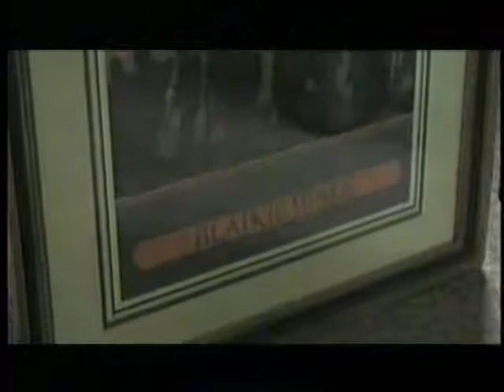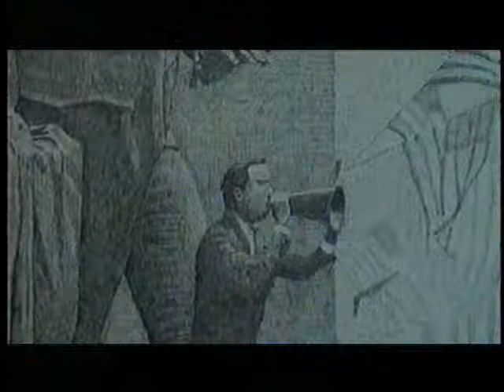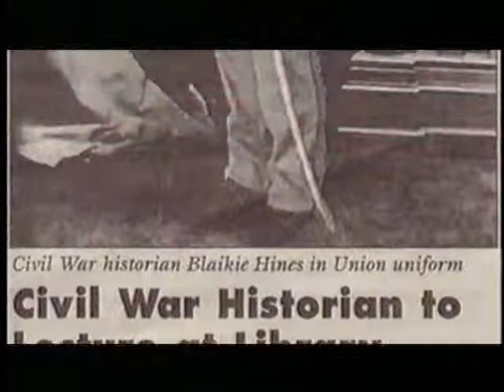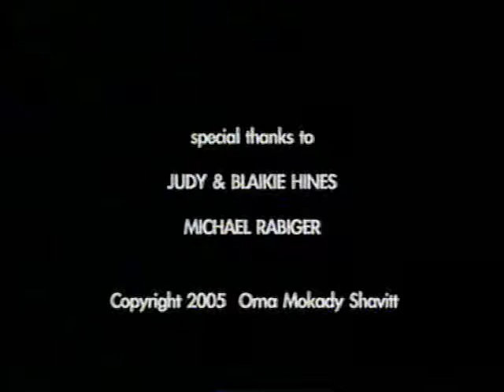Directing the Documentary: Blaikie Hines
Directing the Documentary covers the methods, technologies, thought processes, and judgments that a director must use throughout the fascinating process of making a film. It emphasizes low-cost digital technology, which allows cutting-edge creativity and professionalism on shoestring budgets. And, recognizing that you learn best by doing, the book includes dozens of practical hands-on projects and activities to help you master technical and conceptual skills.